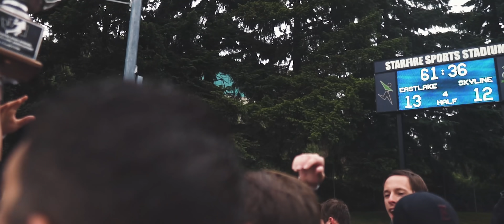Eastlake Lacrosse 2019 | State Champions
Recap of the Washington State 4A lacrosse champions.

Video by Stefan Arsov and Niko Carste

Jungle - Zaide Wolf
Middle Child - J.Cole
Can't stop me now - Oh the larceny

Cameras Used:
Sony a6300
Sony a7iii
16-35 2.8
16mm f1.4
30mm f1.4
50mm f1.8
85mm f1.8
55-220mm